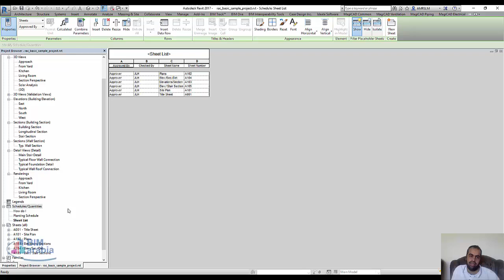revit sheet list